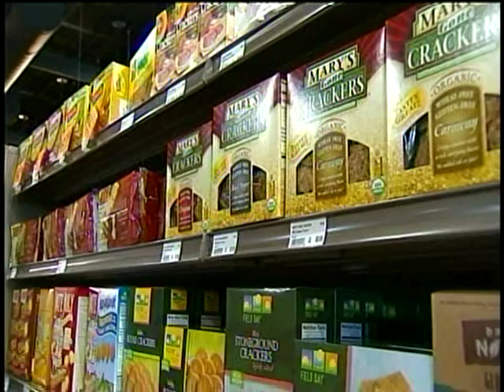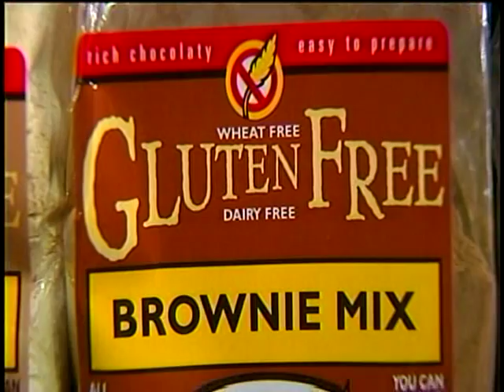Good Question: What's so bad about gluten?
You've probably seen the labels staring back at you from the grocery store shelves. They're advertising gluten-free products - everything from pizza to ice cream and beer. But, is it healthy or just hype? KXLY4's Melissa Luck reports.